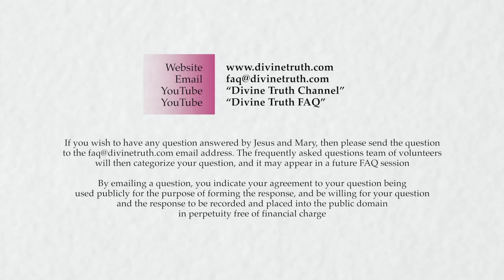What is emotion?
Q01: What is emotion?

20140424 Emotions S02Q01